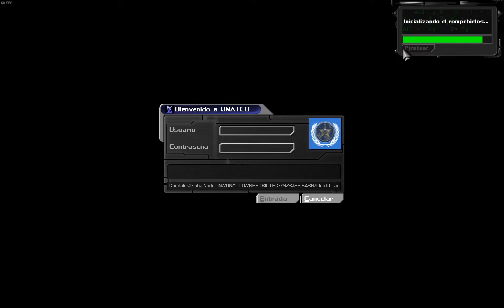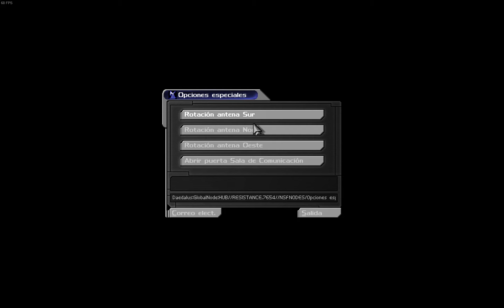Deus Ex Game Of The Year- Parte 4: El traidor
Cuarta parte de mi playthrough NO COMENTADO del primer Deus Ex.

Tras descubrir que Paul Denton, el hermano del protagonista, es un espía doble que trabaja para los terroristas de la NSF, JC investigará porqué su hermano traicionó a la UNATCO.